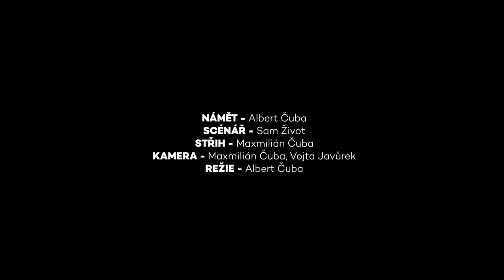TŘI TYGŘI | Milan, Lumír a Mojmír – konflikt v džymu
Alfasamec Milan dobře ví, že pokud chtějí přežít v betonové džungli teritoria, musí i jeho stoupenci Lumír a Mojmír nabušit korby. Kdo koho ale nakonec nabuší uvidíte v novém videu!

👉 Pokud chcete Tři Tygry a Divadlo Mír odměnit za jejich tvorbu, navštivte

🔴 Livestreamy Třech Tygrů sledujte zde – @DivadloMir